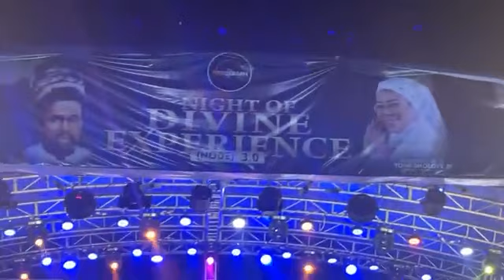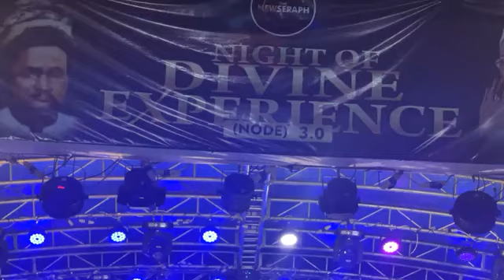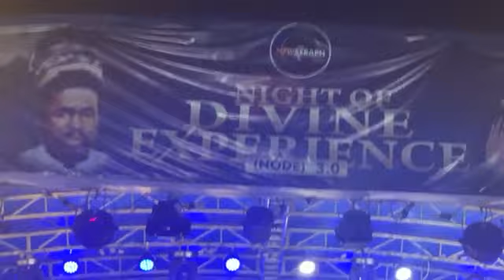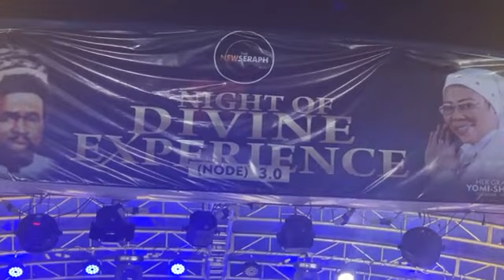Kerubim and seraphim together 2021